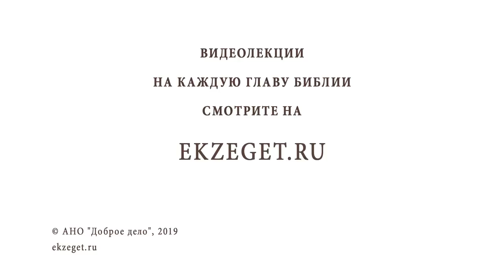ВОЗНЕСЕНИЕ ГОСПОДНЕ. Протоиерей Олег Стеняев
Вознесе́ние Госпо́дне — событие новозаветной истории, восшествие Иисуса Христа во плоти на небо, а также установленный в память этого события и обещания о Его втором пришествии христианский праздник, полное название: Вознесе́ние Го́спода Бо́га и Спаси́теля на́шего Иису́са Христа́, который отмечается в 40-й день по Пасхе и всегда приходится на четверг. Как изъясняет Афанасий Великий, Вознесение Спасителя означает обо́жение Его человеческой природы, которая становится невидимой для телесного ока.
В сегодняшнем видео вместе со священником Олегом Стеняевым читаем текст Писания о Вознесении Господнем и размышляем над темами:

🔸Слова Бога Отца о Боге Сыне.
🔸О самом Чуде Вознесения Господа. Для чего возносится Господь?
🔸Что значит "Обожение" Человеческой Природы Иисуса Христа?
🔸О жертвах в законе Моисеевом: какую жертву приносит Христос?
🔸Толкование слов Апостола Павла: во Христе Иисусе и мы посажены одеснуя Бога Отца.
🔸Толкование слов Ангелов: как Он вознесся на небо, так Он и вернется.
🔸Об Истории Церкви и как она меняется после Вознесения Господня.
🔸Что самое главное в чуде Вознесения?
🔸О происходящем на Небесах: как смотрит на все человечество Бог Отец?
🔸Кто наш Самый Главный Ходатай на небесах перед Богом Отцом?
🔸О Сретении во время Второго Пришествия, Вознесении верующих и Чуде Возвращения.
🔸Толкование: Вознесшийся не покинул нас.
🔸О совместной молитве.